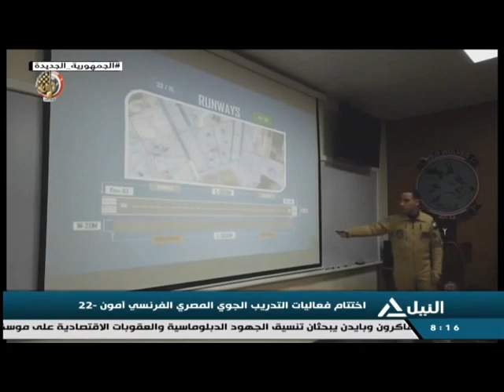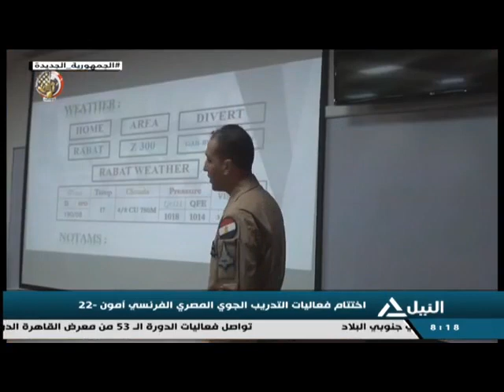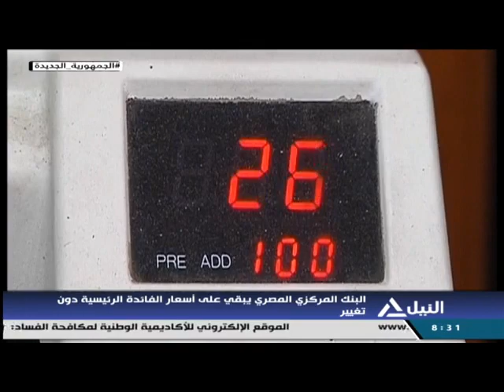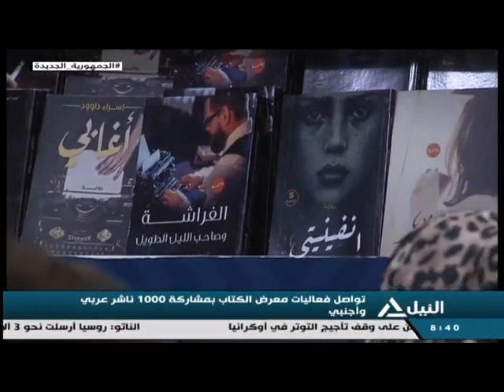بانوراما النيل الثامنة مساء 3-2-2022